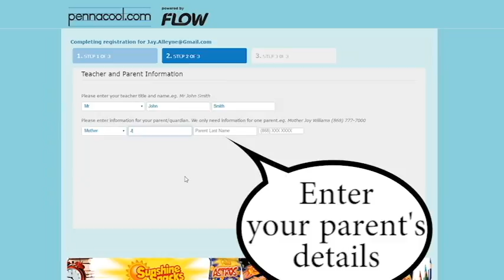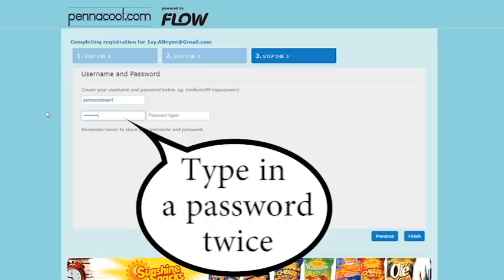pennacool.com - Student Registration Tutorial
This video will help you complete the registration process as a student on pennacool.com